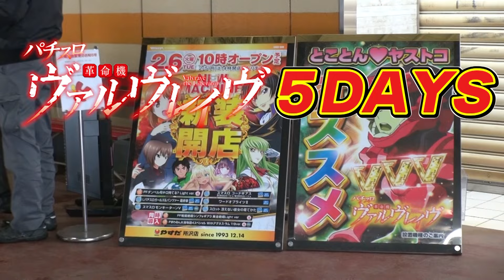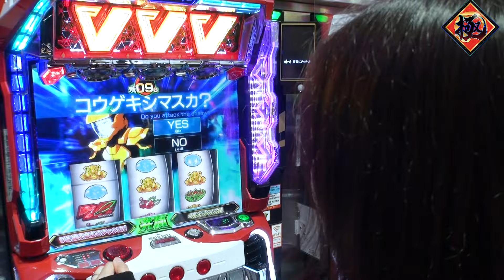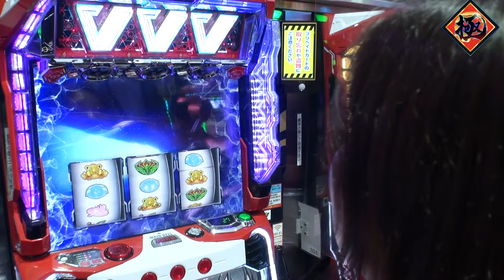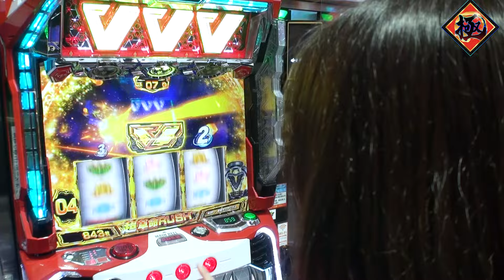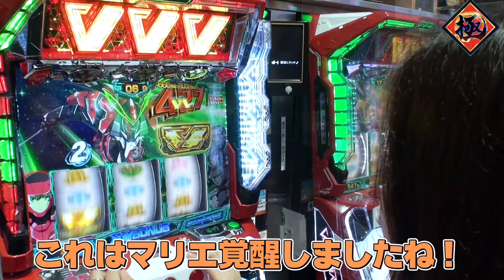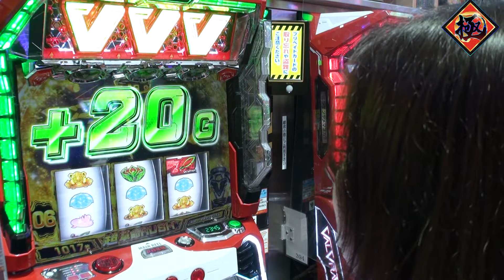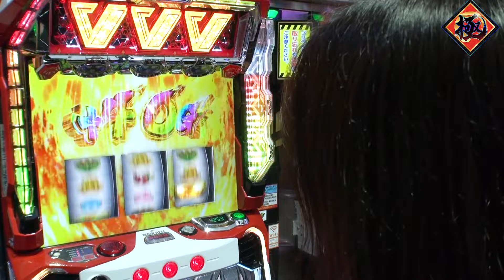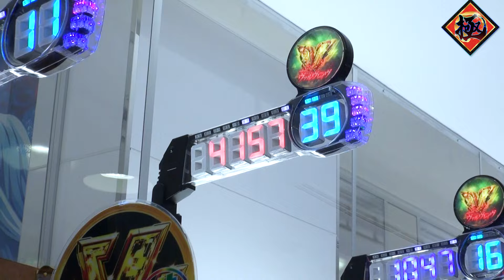【極】3日目/ヴヴヴ最強女子ついに覚醒！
その道を「極」めた猛者…今回はヴァルヴレイヴだっ！！
【ハラキリドライブ+1300G】を携えた「ヴヴヴ日本最強女子」が「ヴヴヴ日本最大級30台設置店」に『5日間連続』抽選からガチで挑む！！！日本最強の通り経験とヨミで攻略出来るのか！？
わるでぺこなヴ活が始まる！

‹日本最大級設置店›
やすだ所沢店